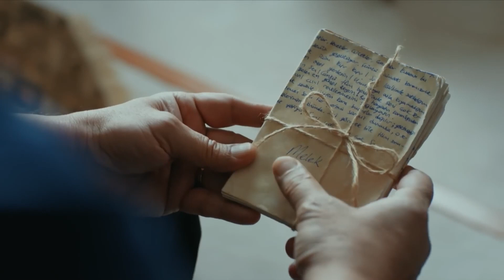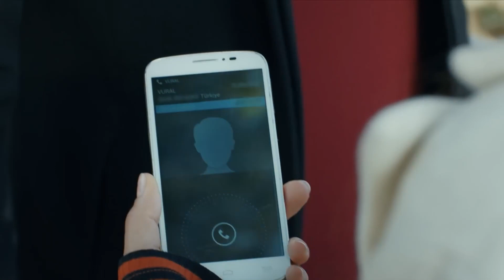حبي لك لم يتضاءل أبدا - اللؤلؤة السوداء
ذهني لا يزال عليك - حبي لك لم يتضاءل أبدا
(الدبلجة العربية)

المنتج: فاروق تورغوت
التصوير السينمائي: أراس دميراي
شركة الإنتاج: Gold Film